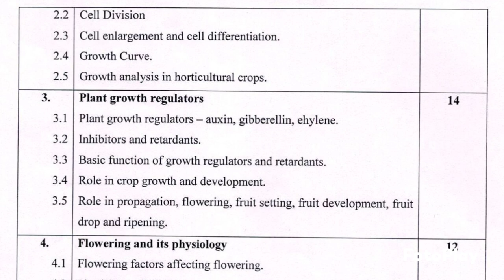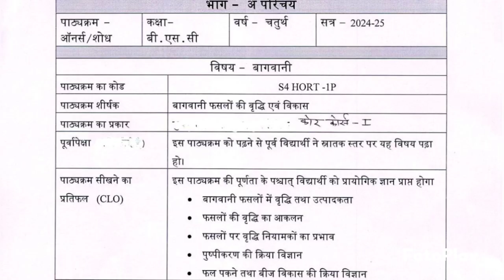Horticulture core- 1 syllabus with practical/BSc 4th year/ According NEP/2024-25